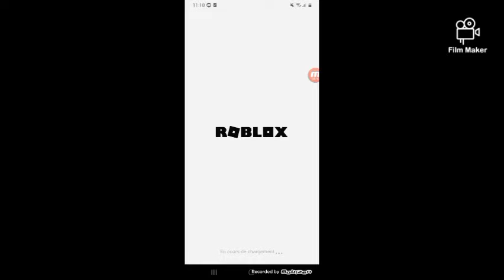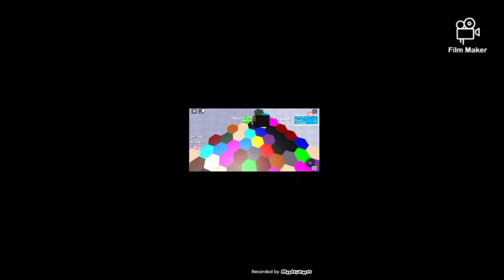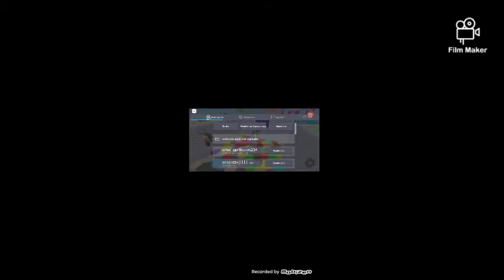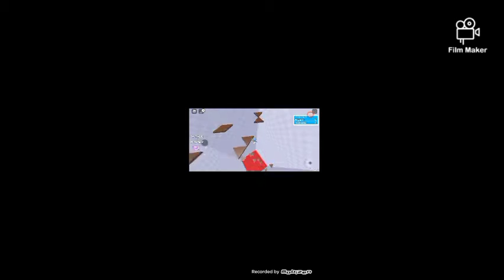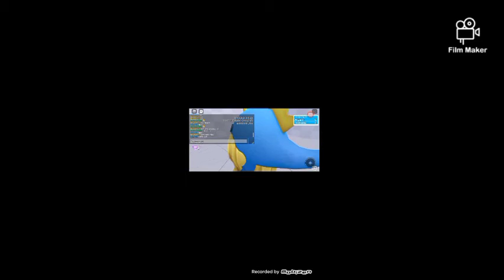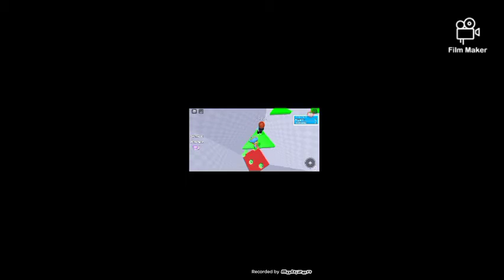Colors blocks tower